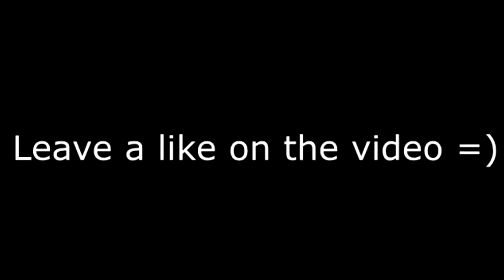FIRE!!! Viktor Vaughn - Lickupon (REACTION)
PSN
 HotboyAhmad